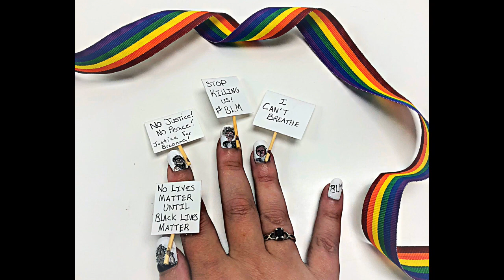gish 2020 item # 105